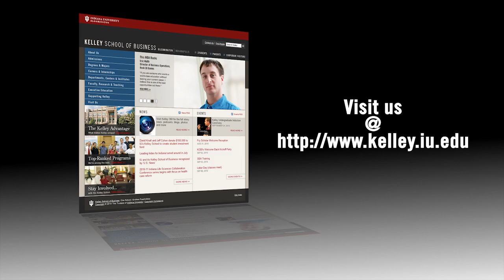Dr. K's Entrepreneurial Mindset: Interview with Derek Pacque and Mark Long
Dr. K interviews Derek Pacque, a recent graduate of the Kelley School of Business who starred in the television show, "Shark Tank." Pacque appeared on Season 4, Episode 2 of the ABC TV show. Pacque started his own business called The Hoosier Coat Check and is now expanding his business, CoatChex, to new markets.
Dr. K also interviews Mark Long, Professor of Management and Entrepreneurship at the Kelley School of Business, who discusses the kinds of KSB courses and experiences Pacque took while in college and then applied to his entrepreneurial goals.